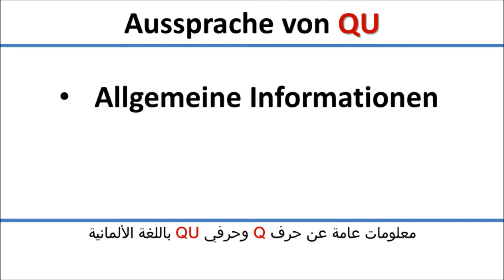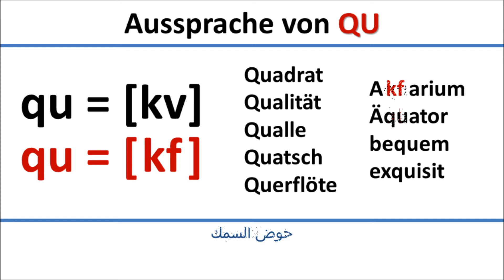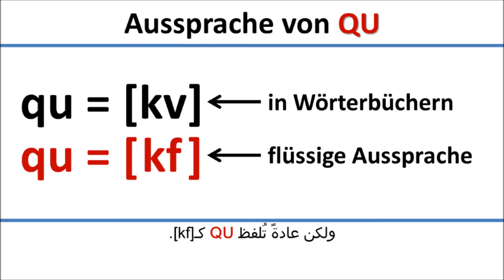ألماني: لفظ حرفي "QU" (ترجمة عربية)/(Aussprache: "QU" (arab. Untertitel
Dieses Videos erklärt die Aussprache der Buchstabenkombination QU im Deutschen. Das Video hat arabische Untertitel.

هذا الفيديو يعطيكم
معلومات عامة عن حرف Q وحرفي QU باللغة الألمانية
وسيشرح لكم أيضاً لفظQU
عارضاً أمثلة متعددة.